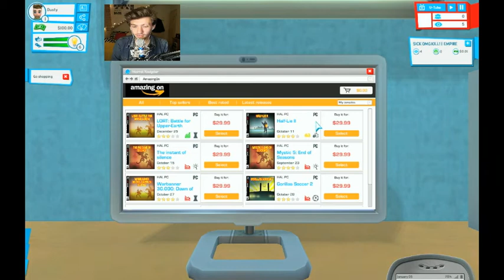GAMING || CAN I DO IT? (Youtuber's Life #1)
Can I become the world's most successful YouTuber?!

Probably not, but hopefully YouTuber's Life will give me a few tips to improve!

I've always been a big gamer so to be able to create gaming content is something I'm really excited to do in this new year! I hope you enjoy it and I hope it comes across how much I enjoy playing games :)